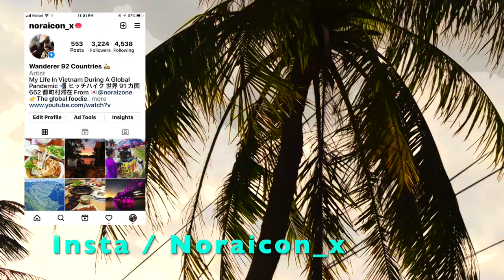DRUNK TALK 2 At View Sông Quán Hue Vietnam / Noraicom.Sekai-scape 一生涯世界旅 ３８１０日目 ベトナムの居酒屋編第二話 / 酔話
Day 3810
Drinking with Vietnamese, Japanese and English friend in Hue Vietnam.

Sound Track by BlazinMarty
1,  First Step of the Journey / 2, Dreams / 3, A Place To Stand / 4, Moonlight Funk Boogie / 5, Super Paradise Beach

25/9/2021